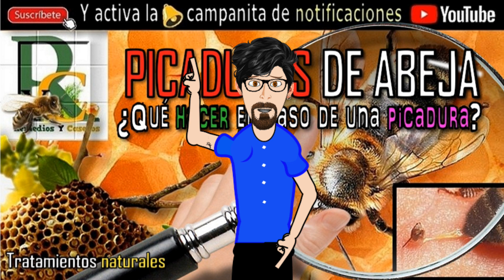🙆🐝 Picaduras de abeja - ¿Qué hacer en caso de una picadura de abeja? Remedios y caseros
¿Cuánto dura el dolor de la picadura de abeja?

❤   Hoy en Remedios y caseros te explicamos... que hacer en el caso de que te pique una abeja.

Las picaduras de abejas son una molestia frecuente durante las estadías al aire libre.

En la mayoría de los casos, las picaduras de abejas solo son molestas, y todo lo que se necesita para aliviar el dolor proveniente de ellas es el tratamiento doméstico.

Sin embargo, si eres alérgico a las picaduras de abejas o si te pican muchas veces, es posible que tengas una reacción más grave que requiera tratamiento de urgencia.

Puedes tomar diversas medidas para evitar las picaduras de abejas, así como las picaduras de avispas y avispones, y averiguar cómo tratarlas si te pican.

🔔 Te agradecería que me siguieras a través del canal.